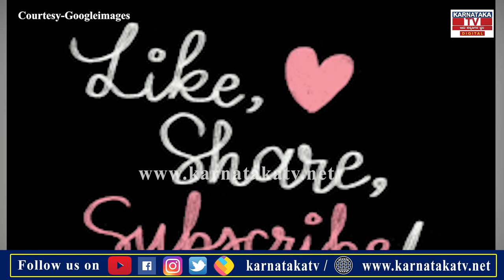Peacock cabbage: ನವಿಲು ಕೋಸಿನಲ್ಲಿದೆ ಅದ್ಭುತ ಆರೋಗ್ಯಕರ ಗುಣಗಳು.. | Karnataka TV News